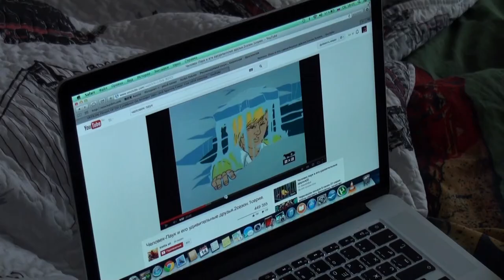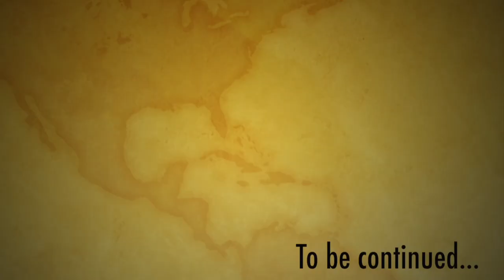Pirates Of The Caribbean 5